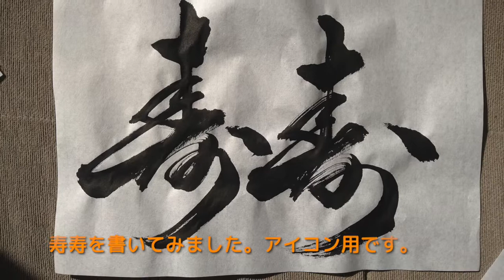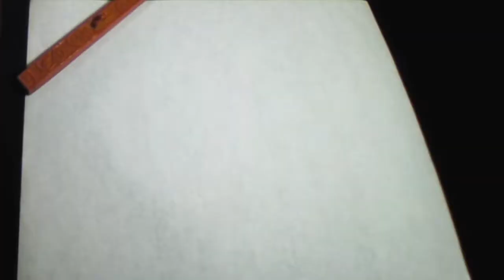【書道】寿寿を筆で書いてみた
寿寿（じゅじゅ）の書道チャンネルにようこそ！

今回は、「寿寿」を書いてみました。
字をもとにアートデザインする方法は別動画でアップします♪

完成版はホームページとInstagramにアップしています。
チャンネルページのリンクからどうぞ〜。